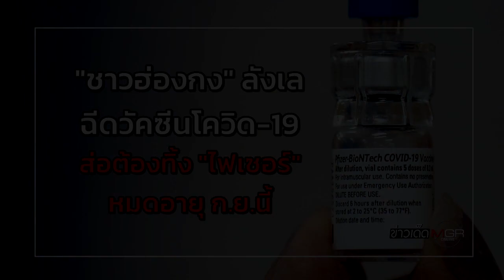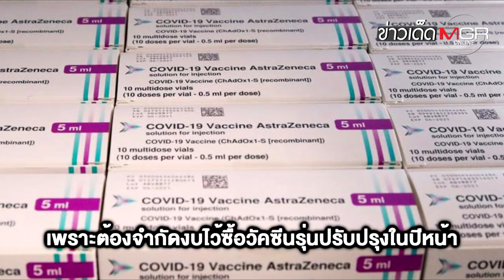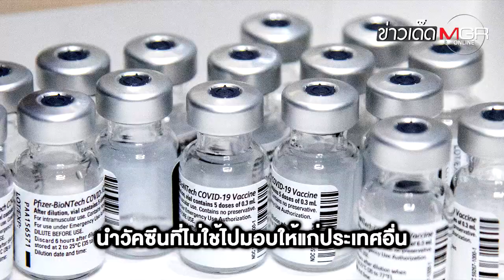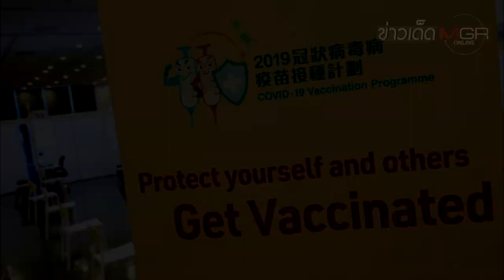"ชาวฮ่องกง" ลังเลฉีดวัคซีนโควิด-19 ส่อต้องทิ้ง "ไฟเซอร์" หมดอายุ ก.ย.นี้ : ข่าวเด็ดแมเนเจอร์